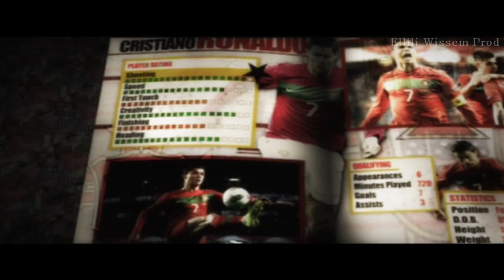E.W.Prod - Cristiano Ronaldo Trailer For Euro 2012 # HD